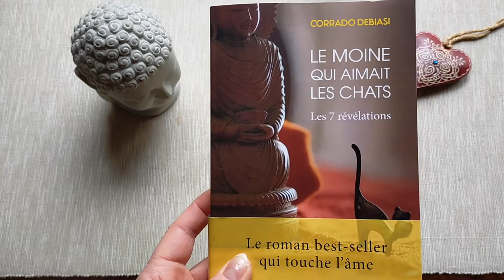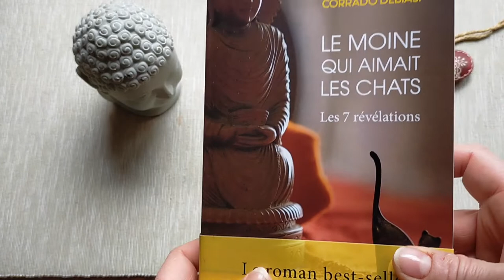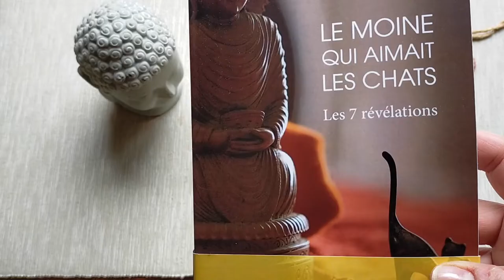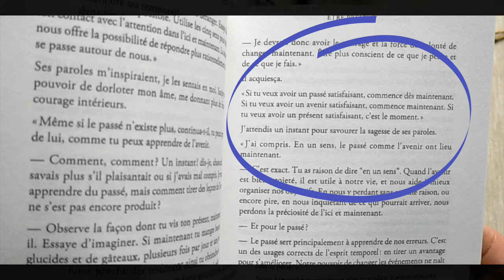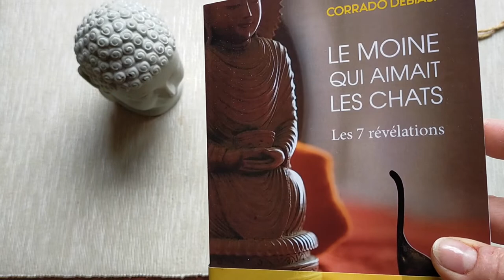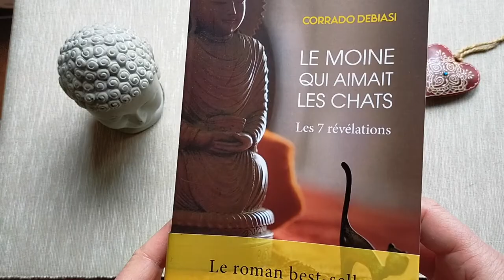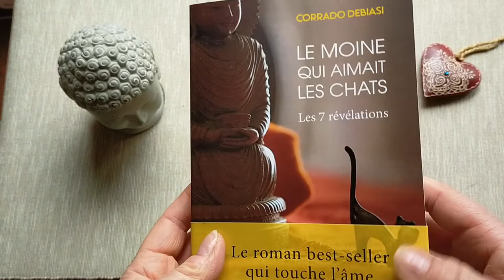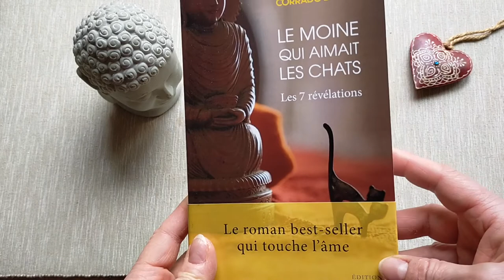LE MOINE QUI AIMAIT LES CHATS - Corrado DEBIASI - Editions TRÉDANIEL - Roman - REVIEW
Voici un roman initiatique qui vous incitera à vous poser des questions et surtout à avoir des réponses.
Un premier roman très simple, facile à lire et surtout à comprendre.
Le narrateur et personnage principal de l'histoire pose (et se pose ) beaucoup de questions aux personnes qu'il rencontre lors de son séjour en INDE.
J'ai trouvé ce livre très très intéressant. Une petite pépite  !
Différents thèmes sont abordés comme la méditation, le pardon, la notion du temps, la gratitude ...
J'attends la suite avec impatience car un deuxième roman, reprend la suite de celui-ci (édité en Italie  en juillet dernier).
Je vous dis à très vite pour une nouvelle découverte en vidéo !!
Olivia